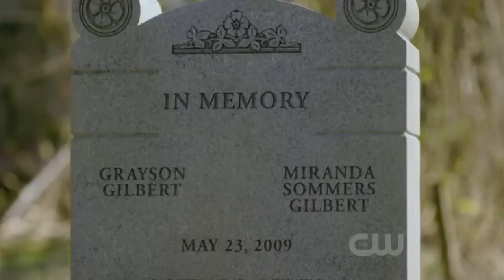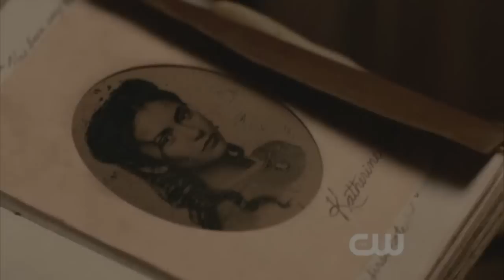The Vampire Diaries - The Pilot.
Highlights from the Pilot Episode of the CW's new show, Vampire Diaries. Sort of a cross between Dawsons Creek and Twilight. I hope you enjoy...